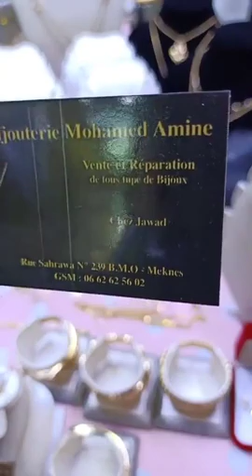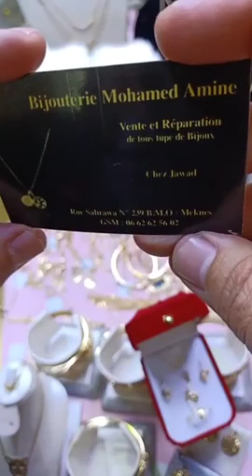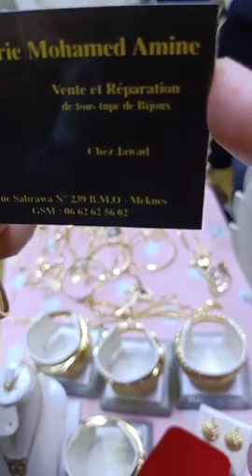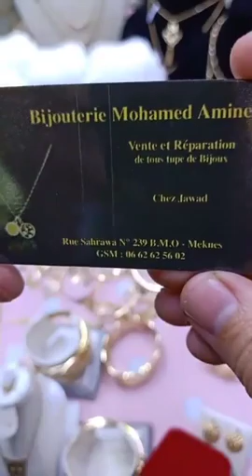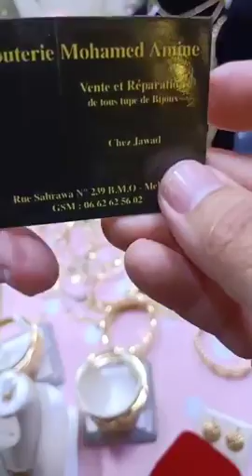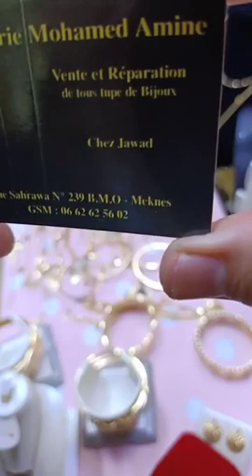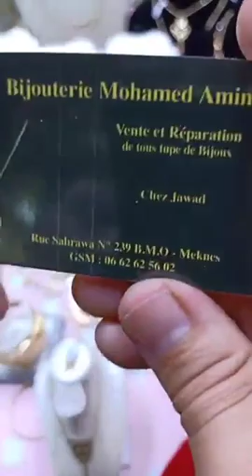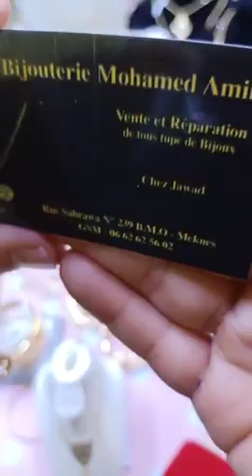أجمل وأروع الحلي من الذهب مع جودة وإتقان فالعمل عند مجوهرات محمد أمينbijouterie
أجمل وأروع الحلي من الذهب مع جودة وإتقان فالعمل عند مجوهرات محمد أمين

غير لي مبغاش تخفييييضات خطيرة فالذهب عند مجوهرات محمد أمين
روعة الذهب ودقة في الصنع مع ثمن همزة عند مجوهرات محمد أمين
ضروري من هميزات عند مجوهرات محمد أمين
لايف خفيف ضريف فيه موديلات ديال لهبال وثمن همزة عند مجوهرات محمد أمين
صولد فالذهب بمناسبة السنة الجديدة عند مجوهرات محمد أمين
موديلات من الذهب على الموضة وآخر مغناة كلتوم فالذهب عند مجوهرات محمد أمين
جديد الذهب المغربي عند مجوهرات محمد امين
فيديو متميز وفيه أجود أنواع الذهب المغربي عند محمد أمين
الذهب الحر عند مجوهرات محمد أمين
مرحبا بكم عند مجوهرات محمد أمين
adresse
Rue Sahrawa N 239 B.M.O Meknes